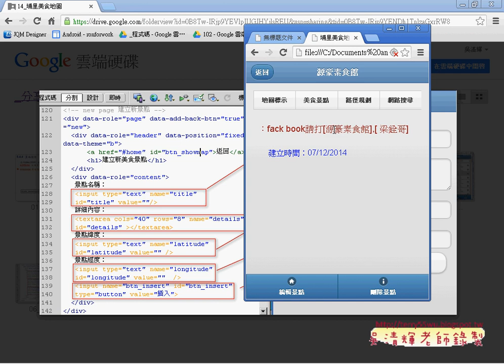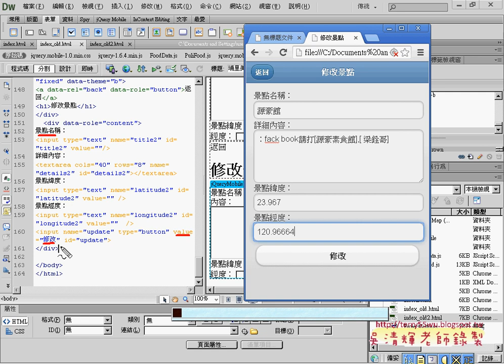01 修改頁面說明APP開發教學 吳老師4